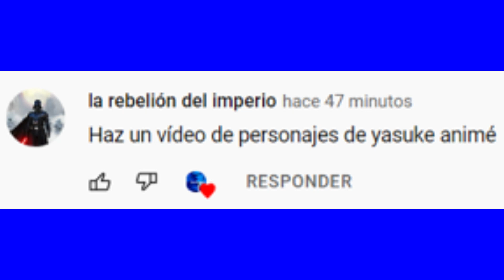Personajes de Yasuke